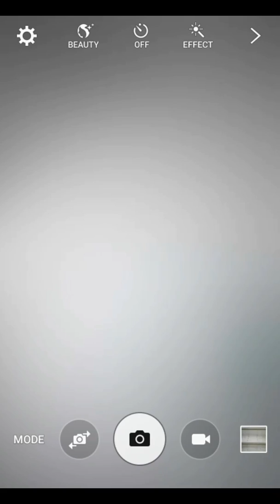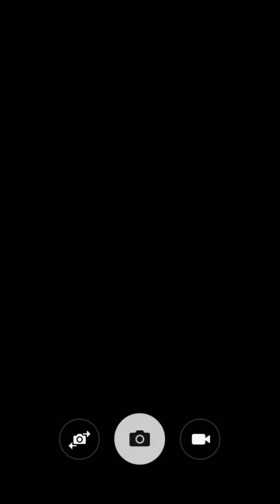Playing Minecraft With Maps